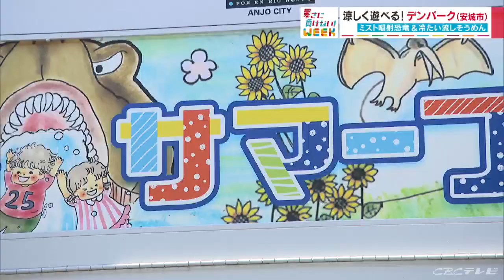親子で楽しめる！ ひんやりレジャースポット【暑さに負けない！WEEK】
梅雨が明け、本格的に夏到来の７月は「暑さに負けない！」をテーマに様々なトピックスを取り上げます。

7月26日放送の『チャント！』では、
「親子で楽しめる！ ひんやりレジャースポット」を紹介。

■NOW ON SHARE! CBC  ーこの瞬間を分かちあおうー 　7月のテーマ「暑さに負けない！」